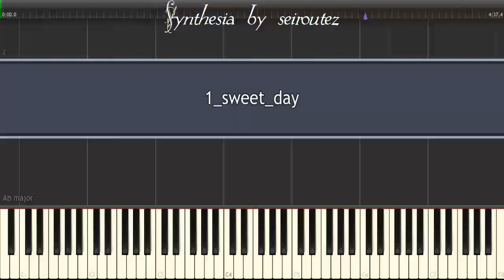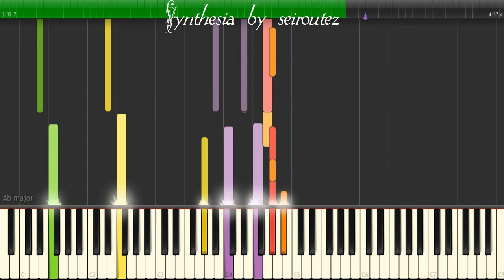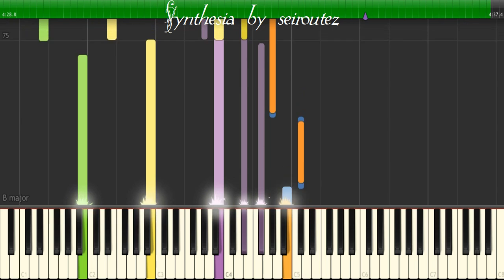[Synthesia][MIDI] 1 sweet day